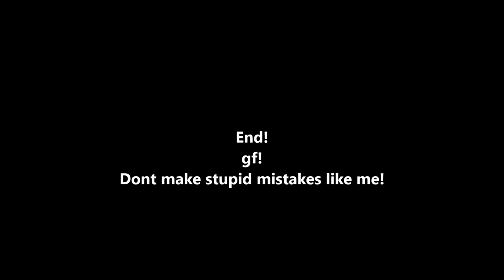Potbs: Fail Fights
PotBS. Pirates of the Burning Sea , an award-winning massively multiplayer swashbuckling game set in the Caribbean during the 18th century.

My fail fights with NO
Ships: Valiant, Mace